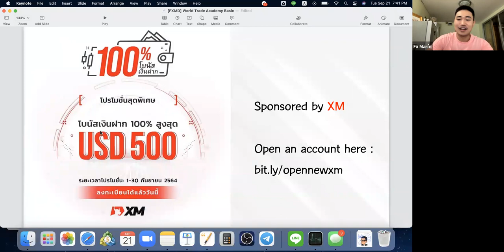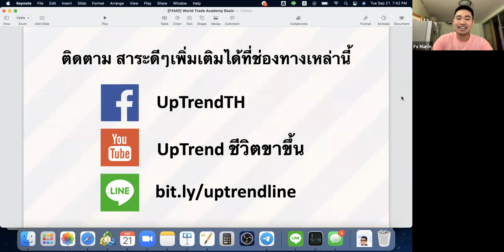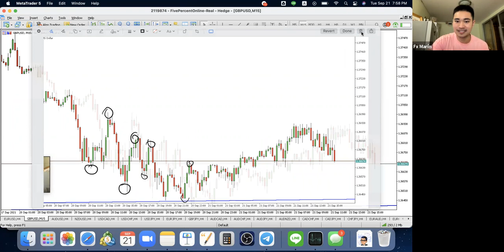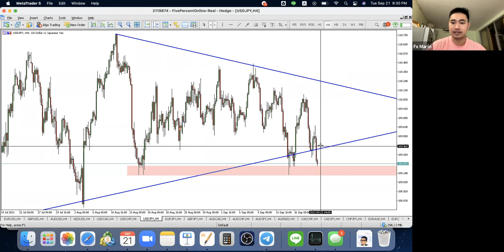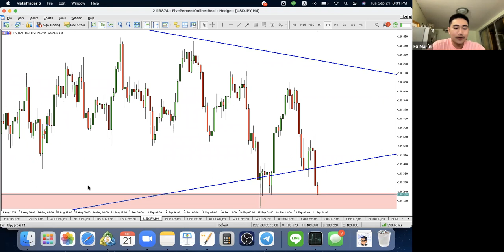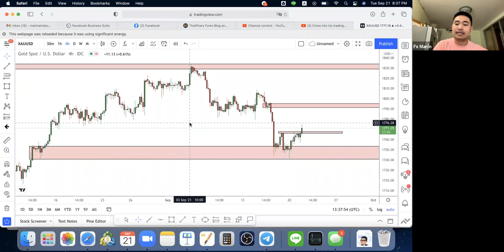สัมมนาออนไลน์ วันแรก FXMD Advance Trading I – กราฟจริง ยิ่งกว่าในตำรา